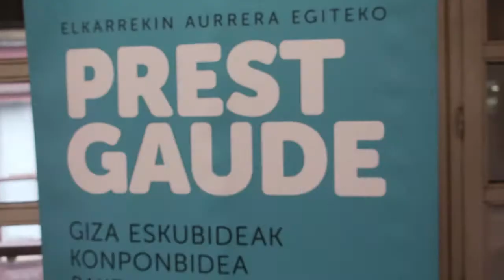Urtarrilak 13 Mobilizazioa Bilbon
2018ko urtarrilaren 13an presoen giza eskubideen alde eta konponbidearen zein bakearen alde eginiko mobilizazioa; elkarrekin aurrera egiteko prest gaude lemapean.
Gonbidatu bereziak: Anais Funosa, David Fernandez eta Xavi Sanchez.